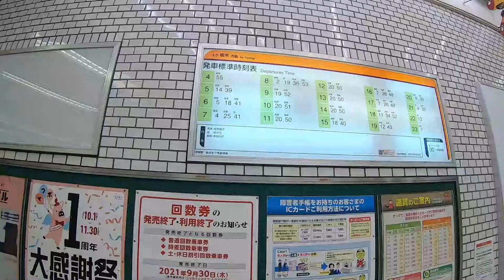夜の宇都宮市街の散歩！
宇都宮駅、東武宇都宮駅付近、そしてオリオン通りを散歩してきました。

日時：2021年11月（平日）

■関連動画
①東京散歩【再生リスト】